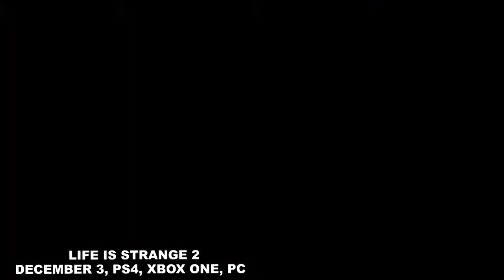DECEMBER GAMES 2019|العاب حصرية شهر ديسمبر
الي حاب يشاهد فيديو للعبة بلير ويتش هذا رابط العبة